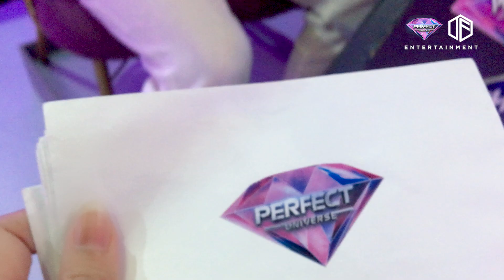Tình Yêu Đam Mỹ Tập 2 SS2 | Hậu trường: Tránh vỏ dưa gặp vỏ dừa, Đăng bóc trúng ngay "con ruột"!!!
📣 Đón xem Tập 3 - Mùa 2  Tình Yêu Đam Mỹ công chiếu lúc 20:00 thứ 4 ngày 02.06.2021 trên kênh youtube Hẹn Hò Hoàn Mỹ